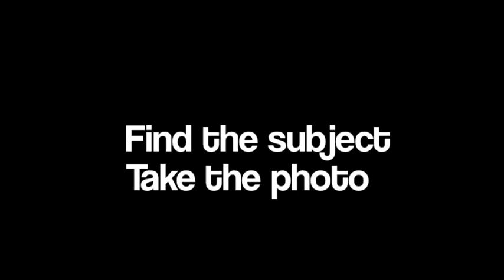Painting process of "A Few Loose Screws"